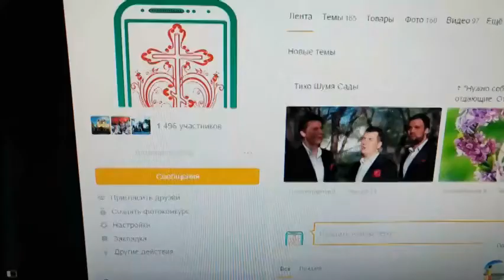Вечер с о. Константин Мальцев. Батюшка love 06 05 2018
Вечер с о. Константин Мальцев. Батюшка LOVE (Лав) Батюшка любовь. .05.2018.